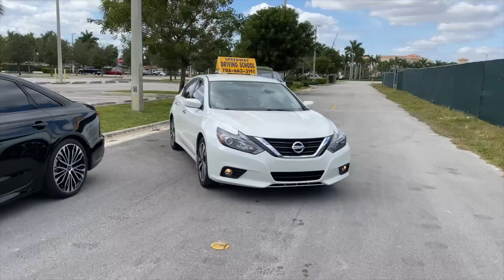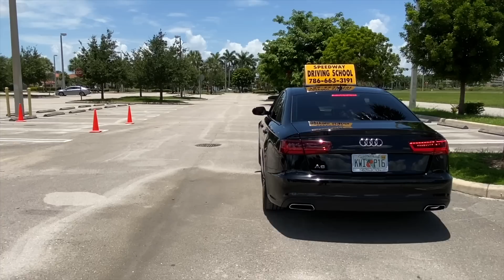COMO ESTACIONAR UN AUTO EN PARALELO,COMO ALINEARSE CORRECTAMENTE EN UN PARQUEO(Estacionarse)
El estacionamiento en paralelo es una habilidad necesaria que todos debemos dominar puesto que sera necesario parquear tu auto entre dos vehiculos estacionados en el lateral de la calle.en este tutorial te muestro algunos trucos que te pueden ayudar.